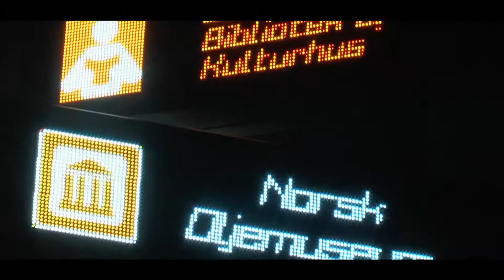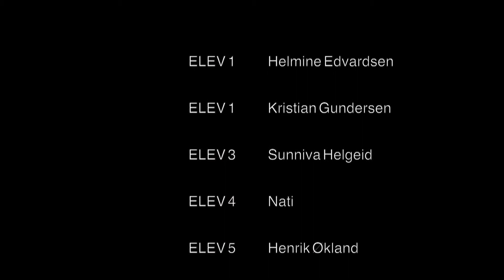ANATOMI - EMMA AASLAND